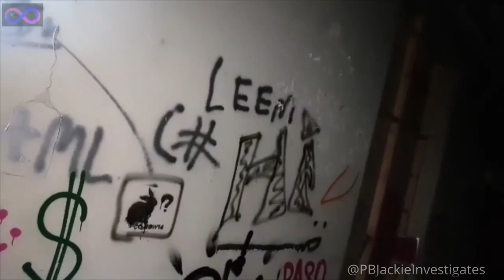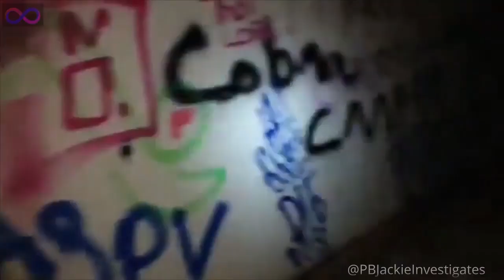HauntedAsylum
Welcome to PB Paranormal Bureau, here we review, react, analysis and explore all things Paranormals and Spirit.  All this is very open to interpretation and I cannot guarantee any of it is real or genuine as the material is not mine! but let's have some fun checking them out anyway.
If you wish to contribute to my Channel, here are the links. x

or join our Facebook community here for lots of information on how to set up a Development Circle and much more